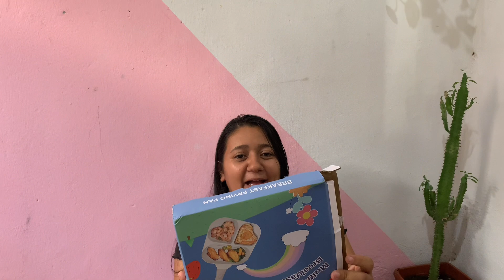COMPRAS PARA A CASA💕DECORAÇÃO, UTENSÍLIOS E UTILIDADES 🏡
Save money. Live a n style!

💕links dos itens 💕

✨ frigideira formato de coração

✨kit de panela

ID 19852405

✨ capa de almofada

ID 14489931

✨ manta

ID 11386537

✨kit de prateleira

ID 12807550